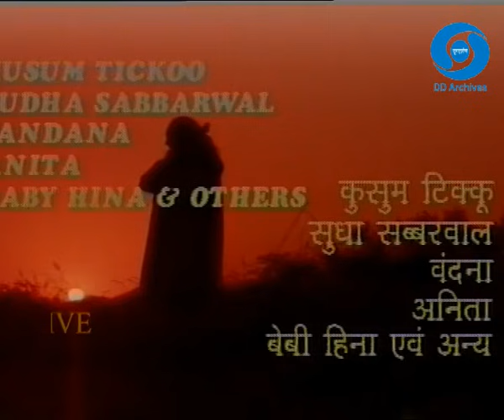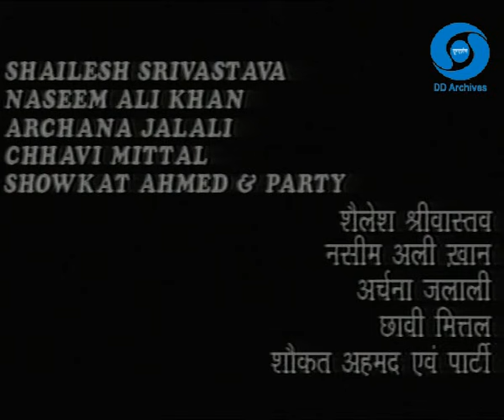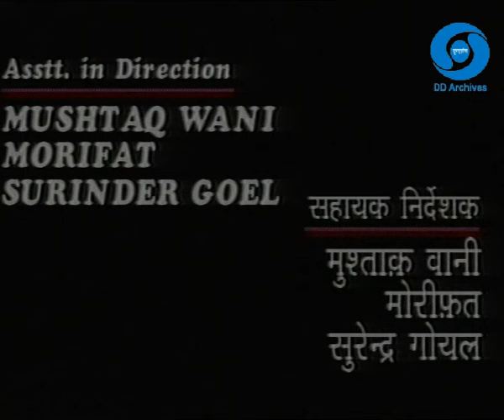Habba Khatoon | Episode 03